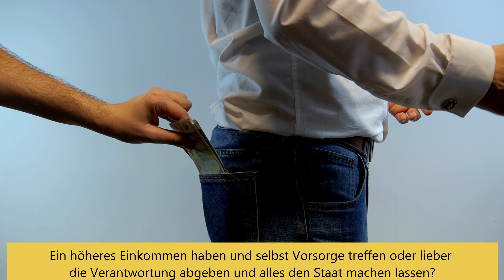Sozialstaat, Bürgergeld, Internettrolle und auswandern aus Deutschland - Unser Leben in den USA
Sozialstaat, Bürgergeld und Internettrolle.

Eine Konstellation, die mir immer wieder begegnet und man sich fragt, warum eigentlich?

Liegt es daran, dass man selbst ein unscheinbares und sehr einfaches Leben führt und einfach aus Spass rumtrollt oder kennt man nur diese eine Seite vom Leben und kann es sich nicht vorstellen, dass andere aktiver, leichter und vor allem erfolgreicher ihr Leben aktiv gestalten?

Wir sind 2018 in die USA ausgewandert, leben unseren American Dream und ich zeige euch hier auf meinem Kanal ab 2024 regelmäßig Einblicke und Rückblicke in unser Leben hier in den USA.

Nach Kalifornien, leben wir derzeit berufsbedingt in Indiana, sind aber schon in den Vorplanungen für einen Ranchkauf in Texas, es bleibt also abwechslungsreich bei uns.

Viel Spaß dabei und lasst mir sehr gerne ein Abo und Like da.

Falls ihr Fragen oder Anregungen habt, schreibt sie mir bitte in die Kommentare und ich antworte schnellstmöglich darauf.

Viele Grüße aus den USA